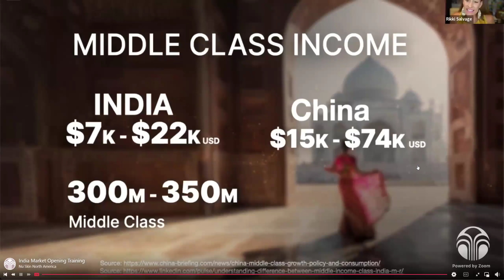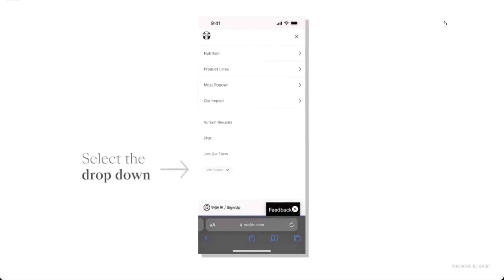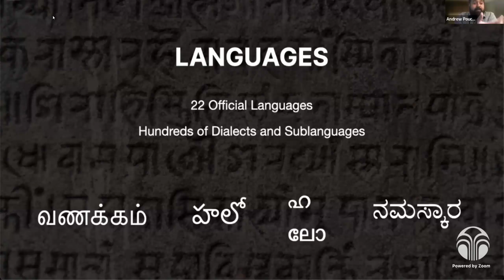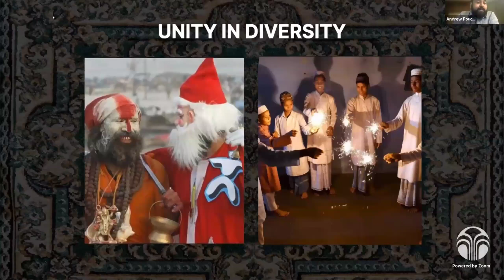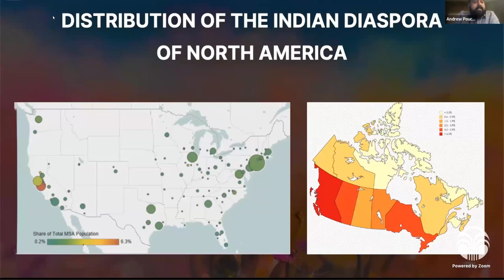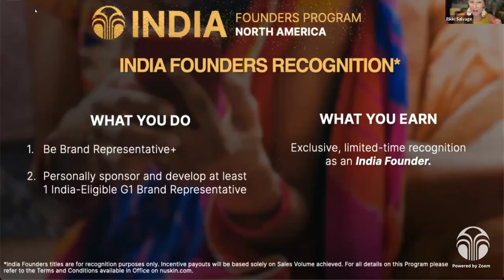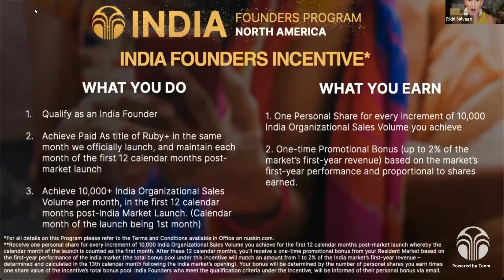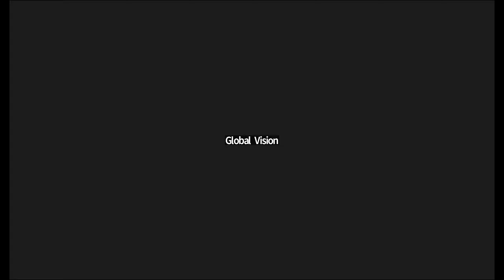6.24 Indian market Updates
Join us for this exciting training to learn more about the India Market opening!
Special guest Andrew Pouchepanadin, Global Head of Customer Insights, will introduce you to the culture of India and how to connect with and communicate effectively.
Rikki Salvage, President of Sales North America, will explore new program opportunities and how to take action to reach your full potential in this exciting new market!